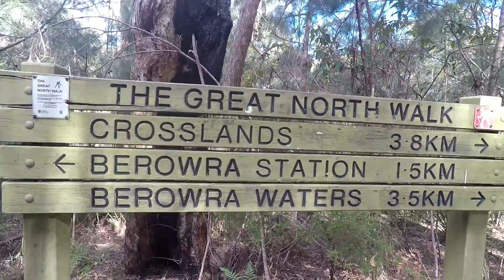Short Trekking to Naa Badu Lookout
Short trekking to Naa Badu Lookout from Berowra Station.